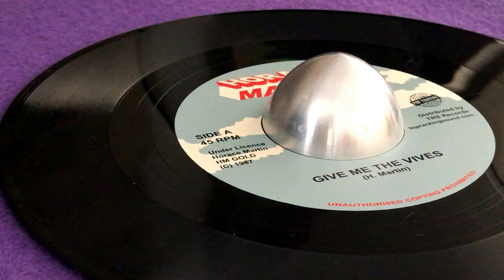HORACE MARTIN ~ Give Me The Vives